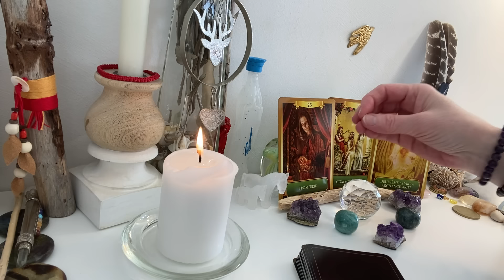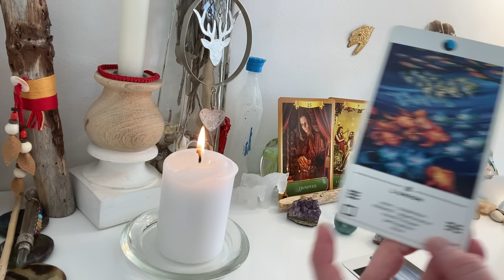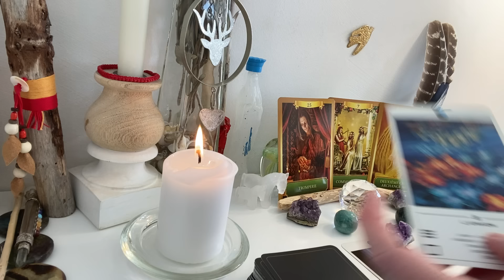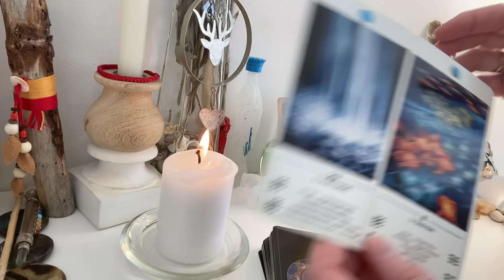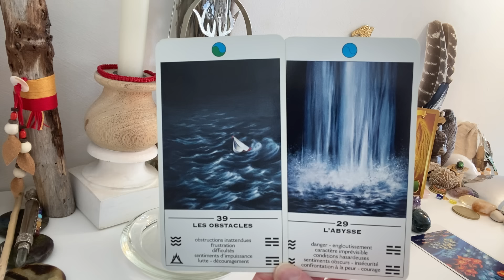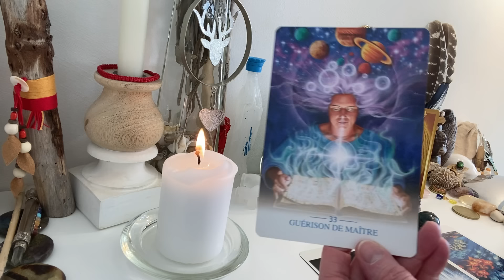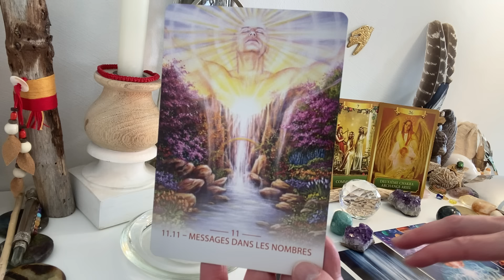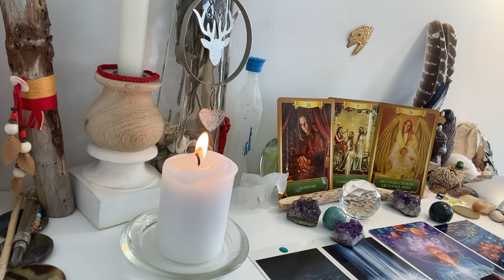✨2 IL/ELLE vit exactement ce que vous avez vécu🌪🙏, RETOUR DE LA PASSION🔥& UNION SACRÉE ANNONCÉE❤️‍🔥🪽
2ème partie de la guidance intemporelle du 28/03/2024, ne retenez que ce qui vibre en vous.

Aimjy ✨